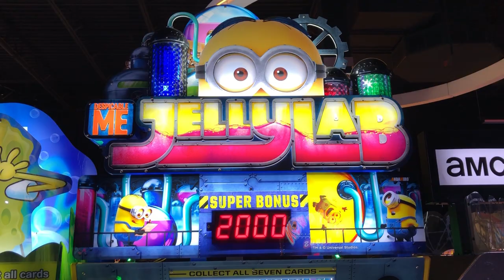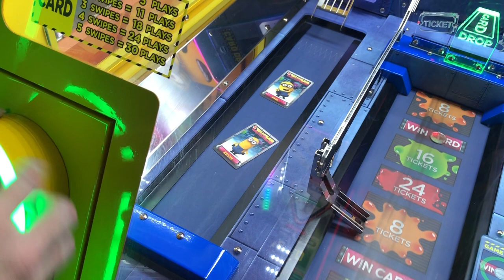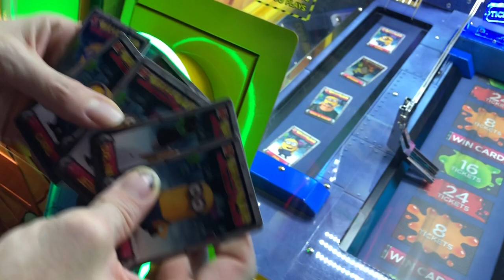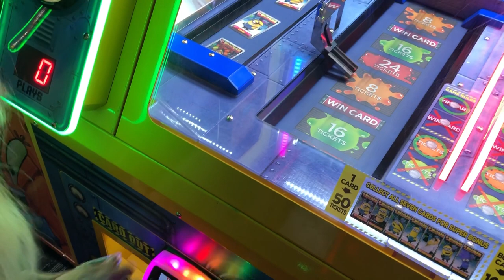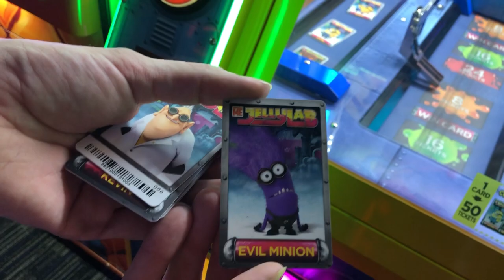Let's Play Jelly Lab! Can we get the Evil Minion To Come Out?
In this video we are at Dave & Busters where we play The minions Jelly Lab and try to get the rare evil minion to come out!  Will he come out? If he does lets dance!

@BReaking 505